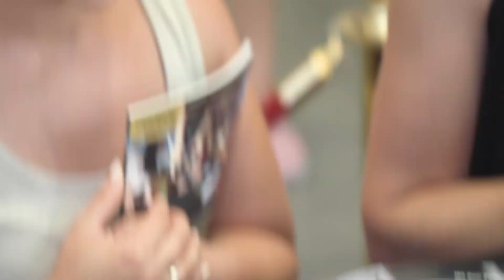Rosenheim-Cops Fantag 2019 in der Bavaria Filmstadt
Ein gelungenes Event für Fans & Schauspieler: Am 06. Juli 2019 fand in der Bavaria Filmstadt der vierte Fantag statt. Es gab u.a. Autogramme und Fotos mit den Stars der ZDF-Serie, Führungen durch die Originalkulissen und einen Kino-Bereich.